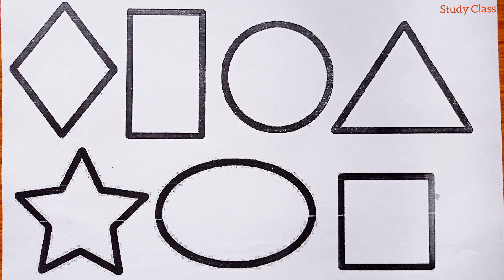2D Shapes Drawing | Shapes Name | Square | Circle | Pentagon | Shapes Colors | Learn Shapes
2D Shapes Drawing

Shapes Name

Square

Circle

Pentagon

Shapes Colors

Learn Shapes